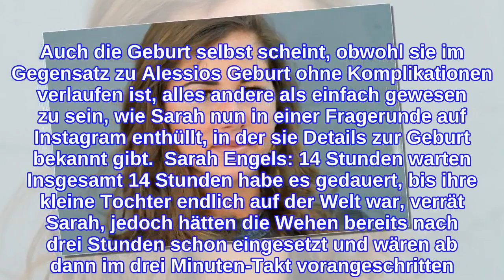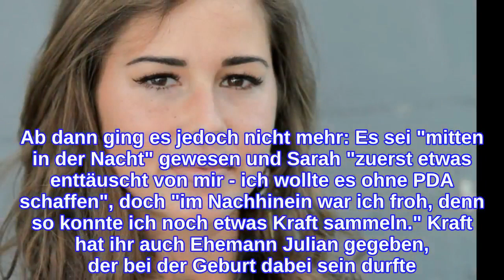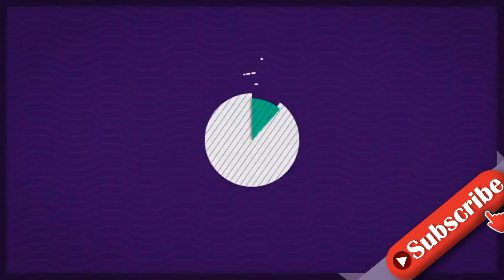Sarah Engels"Ich war enttäuscht von mir"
Sarah Engels: Sie verrät Details zur Geburt Nach der Geburt von Solea Liana ist Sängerin Sarah Engels mehr als glücklich. Doch die frischgebackene Zweifachmama weiß auch, dass das Leben mit Baby kein Zuckerschlecken ist. So sprach sie erst vor wenigen Tagen offen und ehrlich darüber, wie ihr Hormonhaushalt auch jetzt noch völlig durcheinander sei und dass sie nicht mehr als zwei bis drei Stunden pro Tag schlafen würde. "Man verzweifelt", gab sie zu. Auch die Geburt selbst scheint, obwohl sie im Gegensatz zu Alessios Geburt ohne Komplikationen verlaufen ist, alles andere als einfach gewesen zu sein, wie Sarah nun in einer Fragerunde auf Instagram enthüllt, in der sie Details zur Geburt bekannt gibt.  Sarah Engels: 14 Stunden warten Insgesamt 14 Stunden habe es gedauert, bis ihre kleine Tochter endlich auf der Welt war, verrät Sarah, jedoch hätten die Wehen bereits nach drei Stunden schon eingesetzt und wären ab dann im drei Minuten-Takt vorangeschritten. Da der "Muttermund aber erst 1cm geöffnet" war, musste die Sängerin noch weitere sieben Stunden aushalten. Ab dann ging es jedoch nicht mehr: Es sei "mitten in der Nacht" gewesen und Sarah "zuerst etwas enttäuscht von mir - ich wollte es ohne PDA schaffen", doch "im Nachhinein war ich froh, denn so konnte ich noch etwas Kraft sammeln." Kraft hat ihr auch Ehemann Julian gegeben, der bei der Geburt dabei sein durfte. Sarah verrät: Und jetzt ist die kleine Prinzessin endlich da und Sarah und Julian können das Leben mit ihr in vollen Zügen genießen. Wir wünschen der kleinen Familie alles Gute. Mehr zu Sarah Engels liest du hier: Pietro Lombardi über Sarah Engels: "Habe ich mir so sehr gewünscht"  Sarah Engels: "Es zerreißt mir das Herz"  Sarah Engels: Sorge um ihr Baby Verwendete Quelle: Instagram
INFORMATION
• Source: ok-magazin